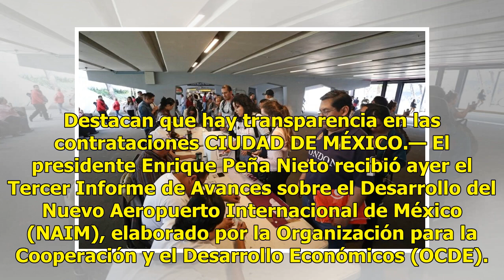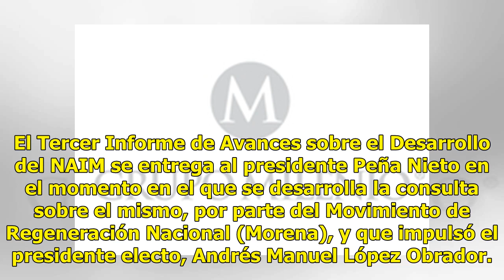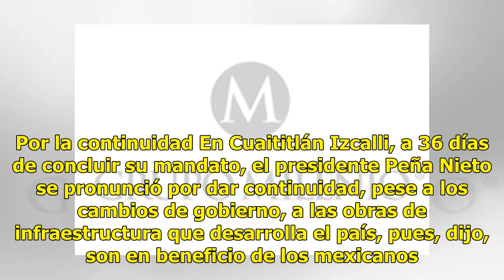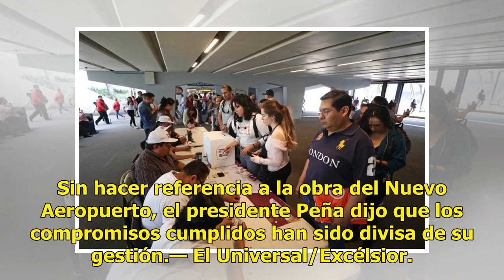Enrique Peña Nieto recibe avances del NAIM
Destacan que hay transparencia en las contrataciones CIUDAD DE MÉXICO.— El presidente Enrique Peña Nieto recibió ayer el Tercer Informe de Avances sobre el Desarrollo del Nuevo Aeropuerto Internacional de México (NAIM), elaborado por la Organización para la Cooperación y el Desarrollo Económicos (OC...